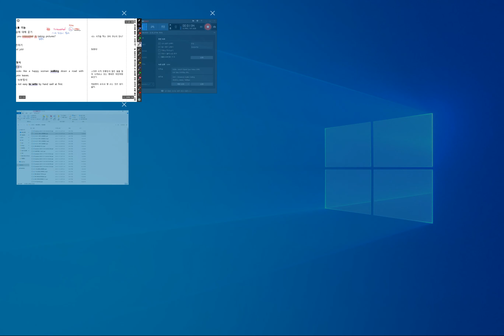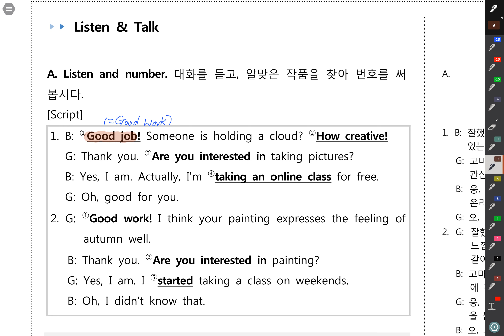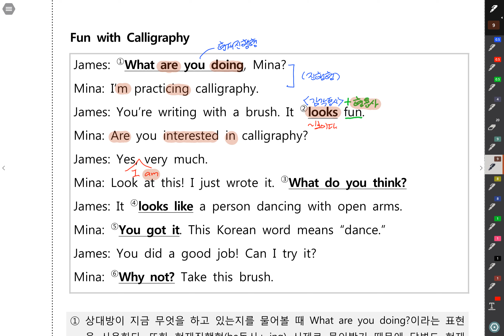중2 천재정 7과LS